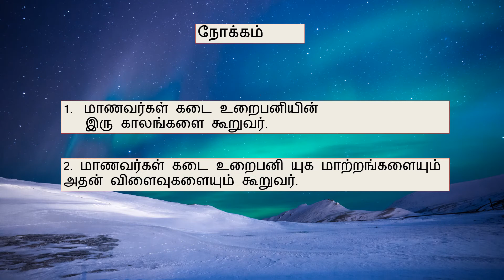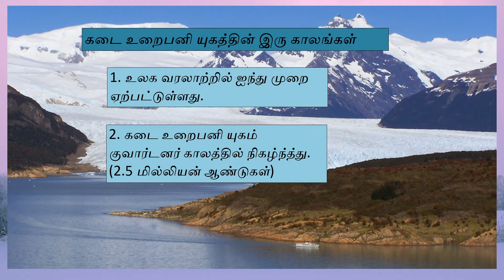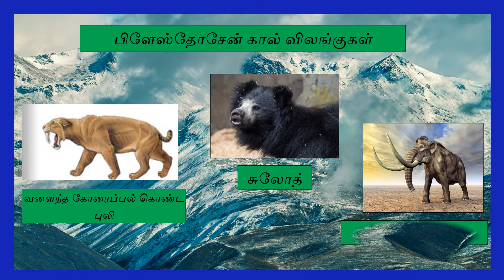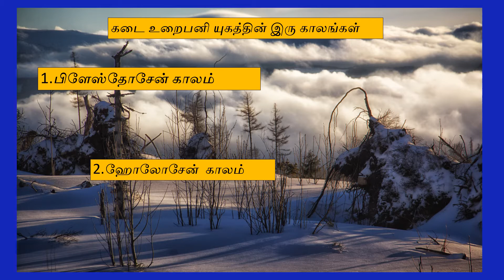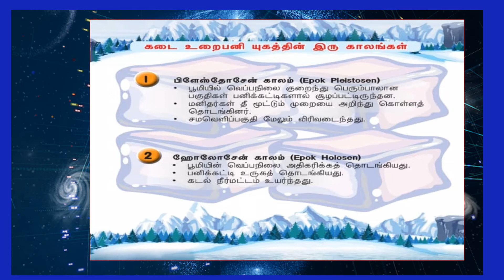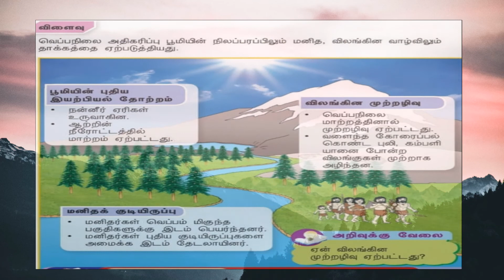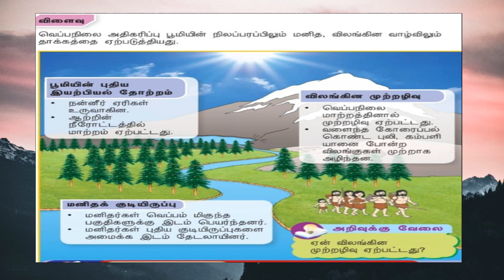கடை உறைபனி யுகம் | வரலாறு ஆண்டு 4 | SEJARAH SJKT TAHUN 4